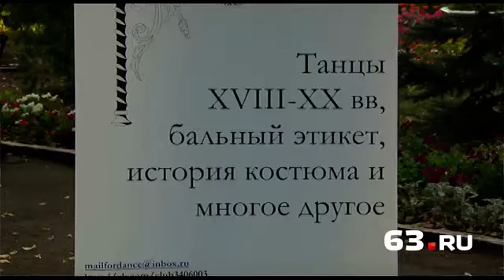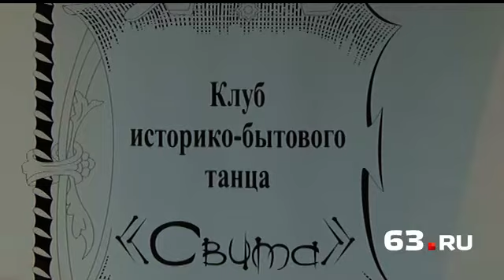Бал в Струковском саду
В пятницу, 11 июля, в областной столице прошел третий этап проекта Dance & Travel. Более 30 пар в исторических костюмах исполнили для публики вальсы, польки, полонезы и марши.